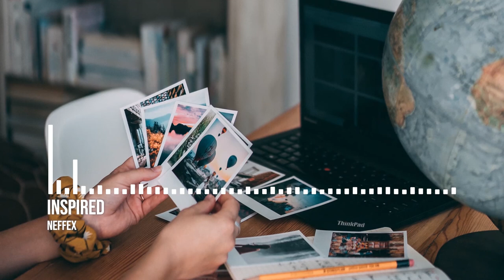NEFFEX - INSPIRED | No Copyright Rock Music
🎵 Track Info:
Title: INSPIRED by NEFFEX